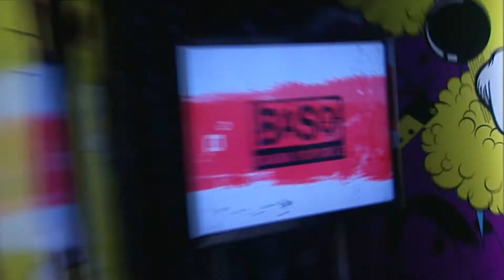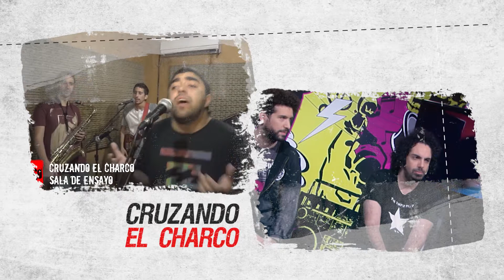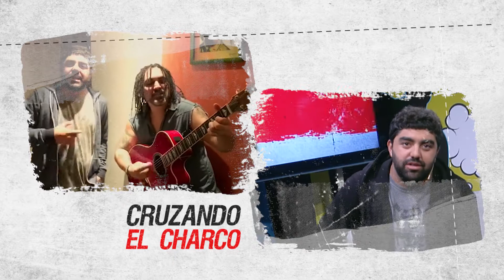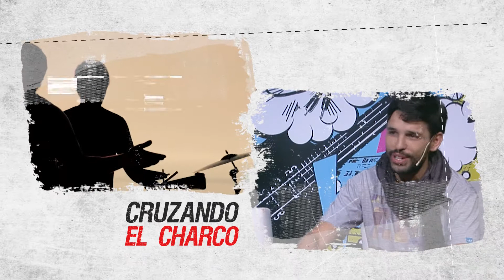Banda Soporte 459 - Cruzando el Charco - Castello Fargo Taranto - Bloque 1